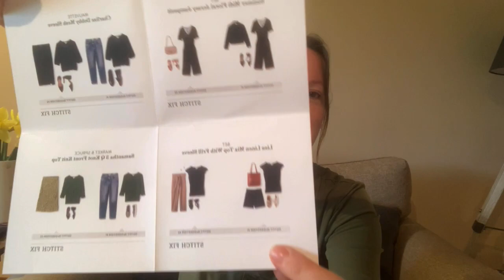Stitch Fix box 16 - I have a story to tell.....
If you want to try Stitch Fix and get £15 off your first box use this link.

**How Stitch Fix works**

Get clothing based on your style, size and price range for a £10 styling fee.

Try on items at home and only pay for what you like. Redeem the £10 against anything you decide to keep.

Free delivery, returns & exchanges. A prepaid return label is included.

Try Stitch Fix once or set up automatic deliveries.